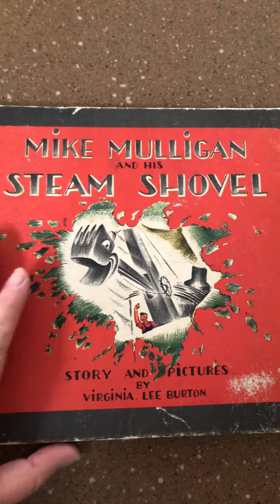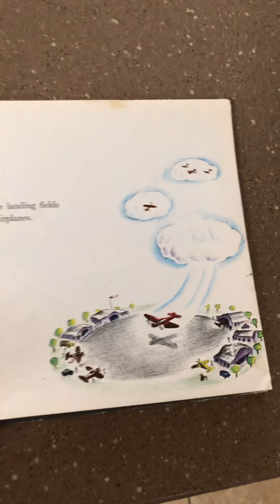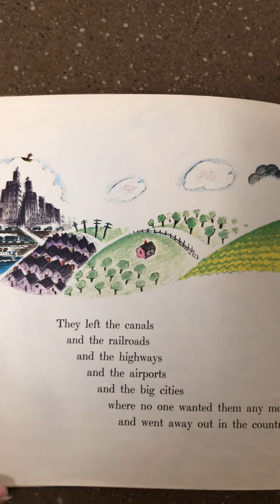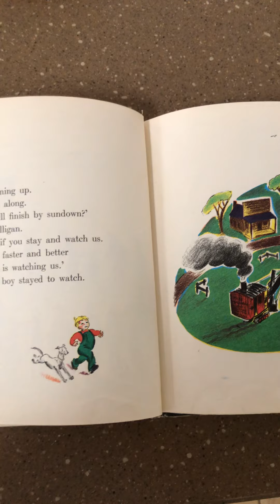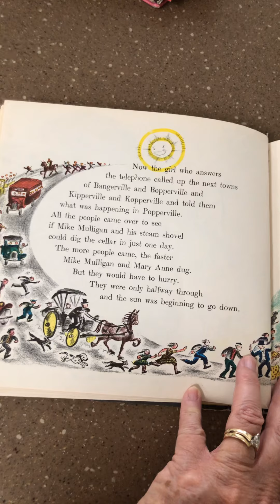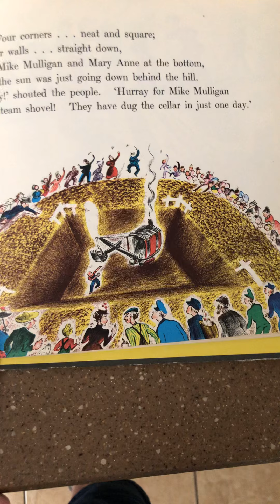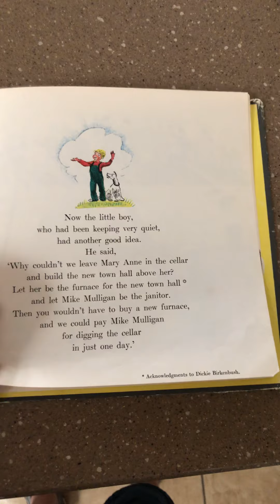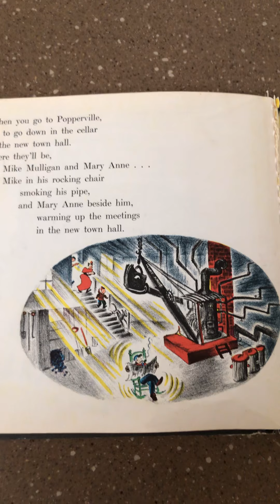Mike Mulligan and His Steam Shovel